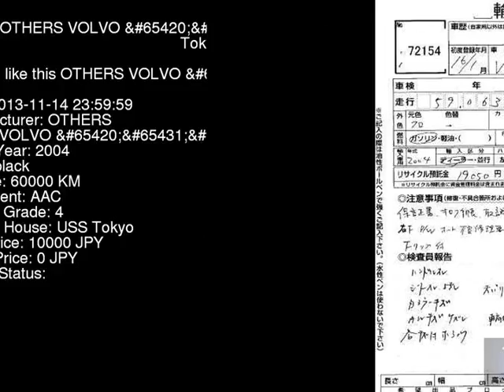2004 OTHERS VOLVO SB5244W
the Authority on JDMs since 2007!  . Details on this car from auction in Japan